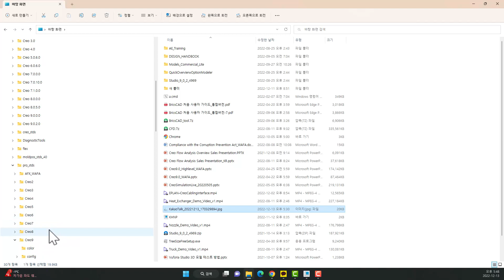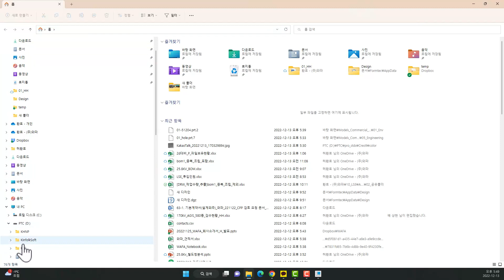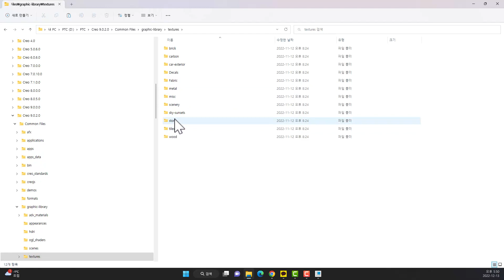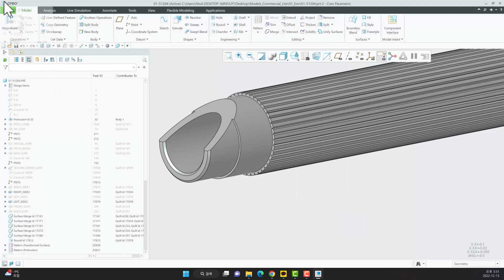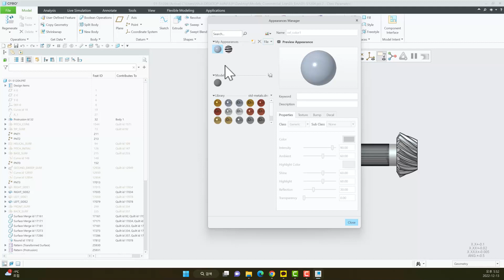20221213 texture in dmt